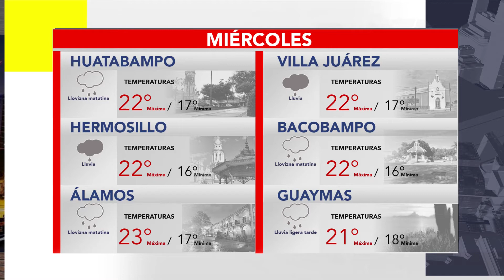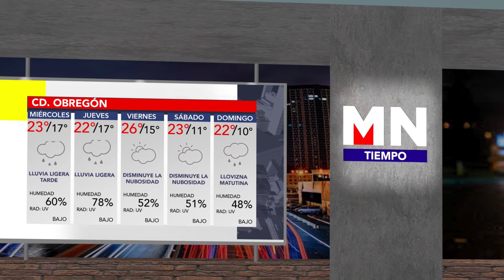Temperaturas bajo cero, el efecto de la sexta tormenta invernal